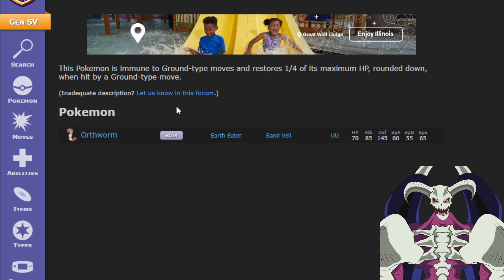How To Buff || COPPERAJAH!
copperajah is a pokemon that was introduced in generation 8 in the game pokemon sword and shield. copperajah is not to great of a pokemon right now in pokemon scarlet and violet